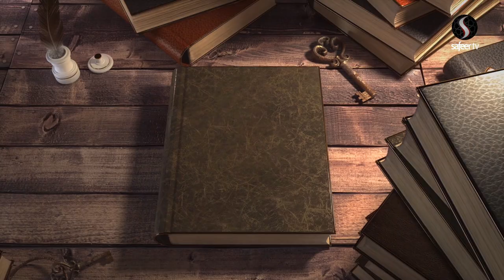Eternal Stories | Episode 9 - Imam Husain (AS) six month old baby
Imam Husain (AS) love for his family was boundless.  He could hear the incessant cries of his baby, Ali Asghar, who had not had a sip of water nor his mother's milk for three days.  He appealed to the enemies on behalf of his infant son for a drop of water, but his request was mercilessly denied.